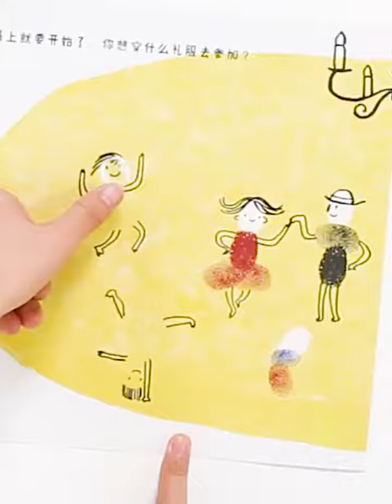Joan Miro Finger Paint - Bộ màu vẽ bằng tay của Joan Miro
☘️☘️☘️My Mickey Shop - đồ chơi xếp hình các hãng☘️☘️☘️
☎️⏺9️⃣⏺9️⃣⏺1️⃣7️⃣9️⃣9️⃣6️⃣
🚘Ship cod toàn quốc
🎁 Gói quà Miễn Phí(đơn hàng từ 300k)